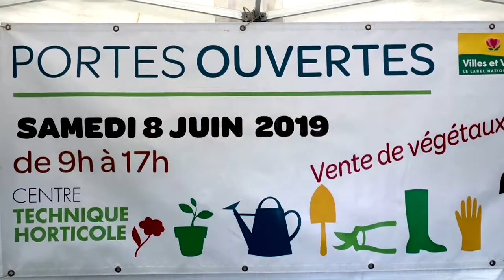Centre Horticole Nevers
Porte ouverte au centre horticole de la ville de nevers